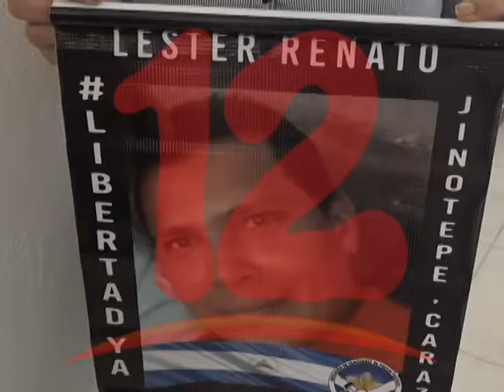RUÍZ: “MI HERMANOS SE ENCUENTRA CON PROBLEMAS DE SALUD EN LA CÁRCEL”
Karen Ruiz  hermana del preso político Lesther Ruíz, afirma que  se encuentra con problemas de salud en la cárcel y  exige  su liberación.